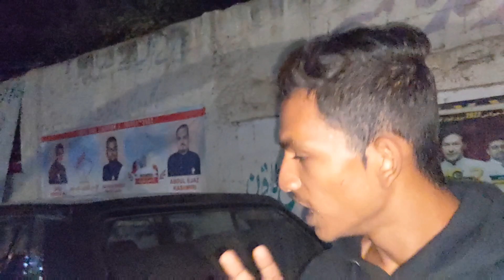HAYYAN KI BIRTHDAY | AAVLOGS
Hi! Aahmed Ul Islam.On my channel you will find vlogging video.I love making vlogs of my daily life and sharing my daily life experiences with you.Subscribe to see more daily life videos.